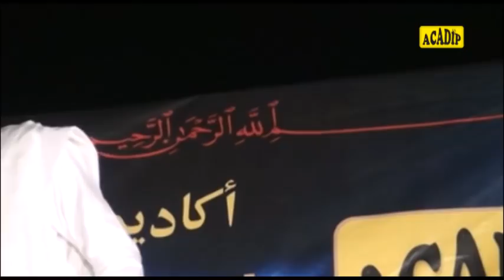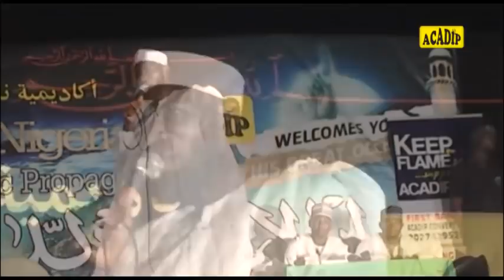Episode 1: This is How James & Opeyemi Turned MUSLIMS After 4 Hours of Hot Argument: THE RIGHT PATH.